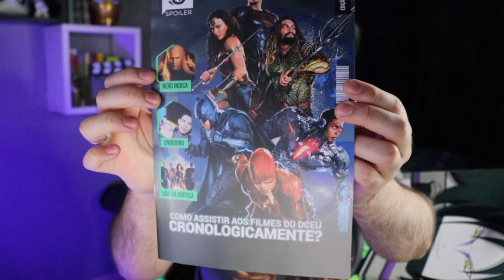UNBOXING NERD AO CUBO OUTUBRO 2022 | TEMA: ALTER EGO | ‹ Rafa Nunes ›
UNBOXING NERD AO CUBO NOVEMBRO 2022 | TEMA: ALTER EGO | ‹ Rafa Nunes ›